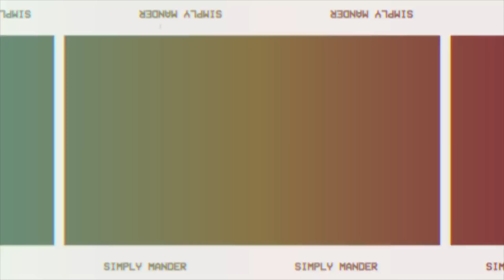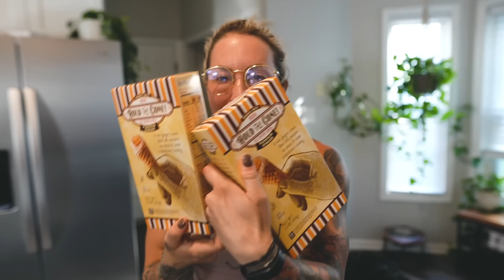FOLLOW ME AROUND FRIDAY! Workout With Me, Grocery Shop, Eat & Hang Out!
►CAMERA GEAR
Camera: Sony AS7iii
Lenses: